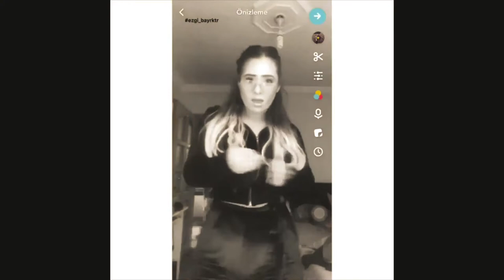Walmart Yodeling Kid Challenge Musical.ly Compilation WalmartYodelingKid OMG !!